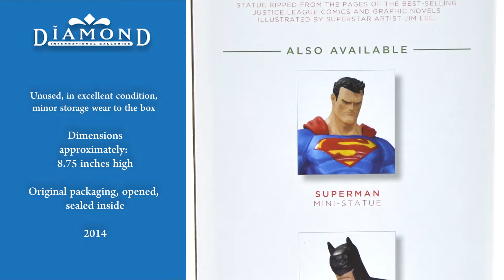DC Comics New 52 SUPERMAN & WONDER WOMAN HOLIDAY KISS Mini Statue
Join the bidding here: